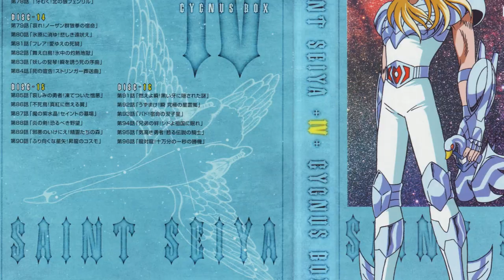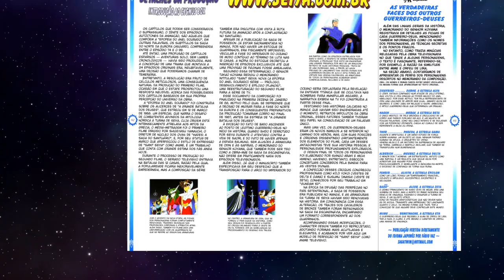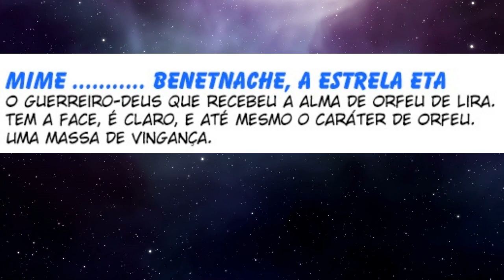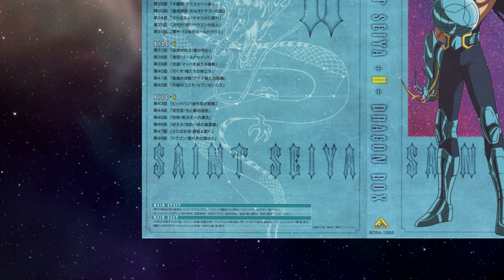Mime la reincarnazione di Orfeo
Scopriamo il legame che, nei progetti originali della serie, avrebbe dovuto unire Mime di Asgard al musico Orfeo, inserendo i film nella continuity dell'anime e portando un desiderio di vendetta da incarnazione ad incarnazione.